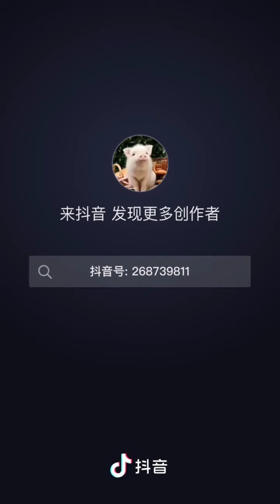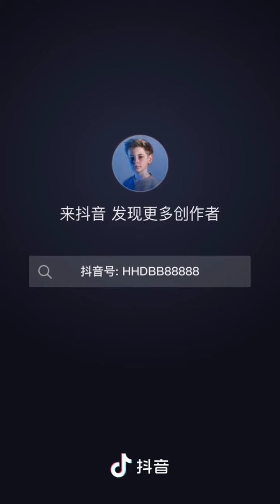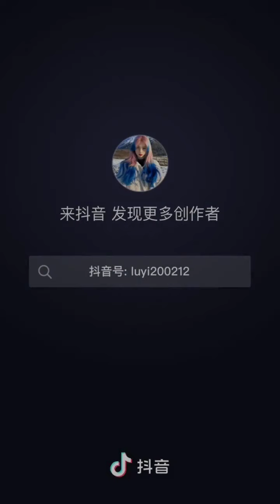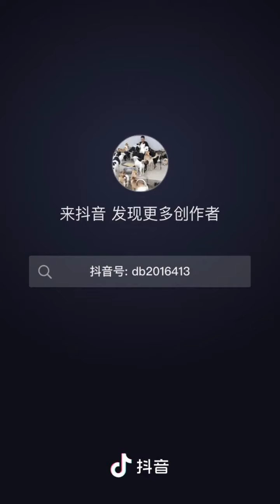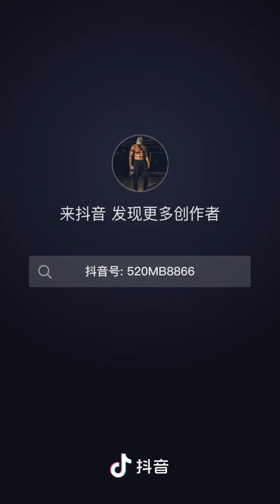Тренды тик ток 2021 // Китайский tiktok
Любишь смотреть короткие видео тикток? А ты знаешь что создатели тик тока китайцы и у них отдельный интернет, а следовательно и ограниченный от посторонних глаз tiktok.